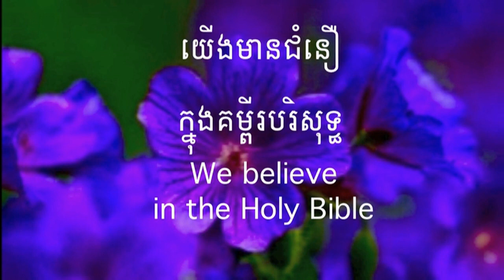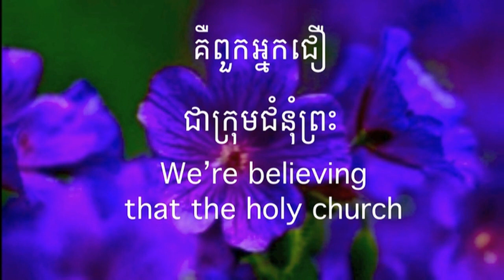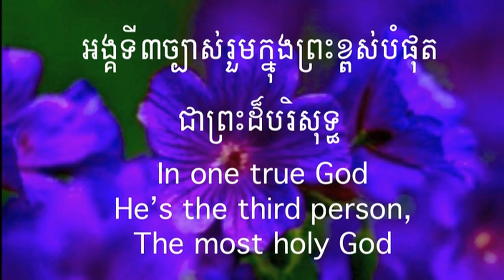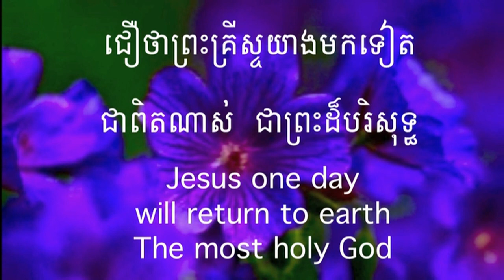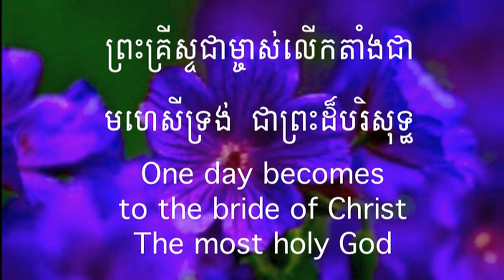16 យើងមានជំនឿ សាច់ភ្លេង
16  យើងមានជំនឿ | We believe
អរគុណច្រើនសម្រាប់ចូលចិត្តនៅ channel របស់ខ្ញុំ។
សូមព្រះប្រទានពរ!!